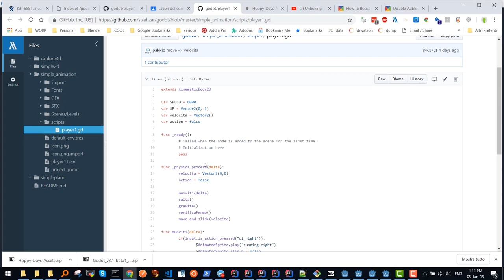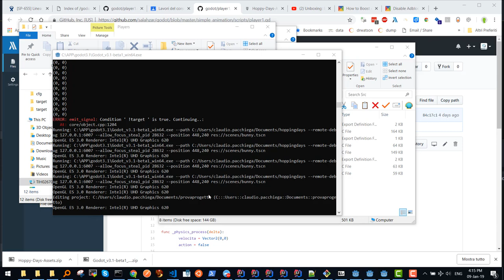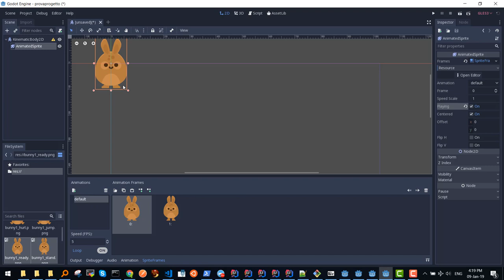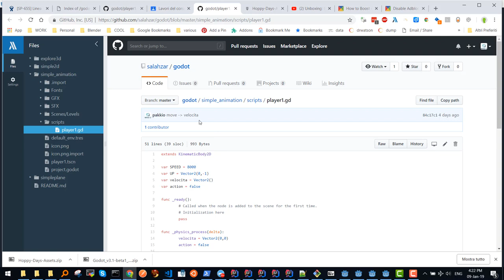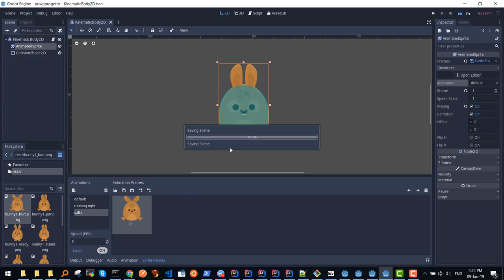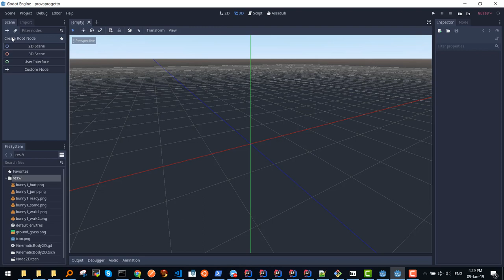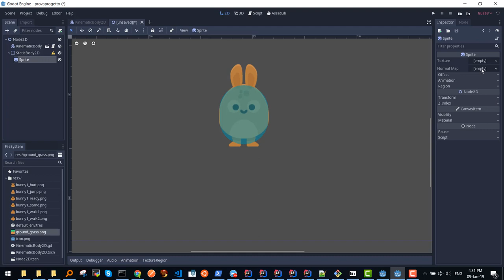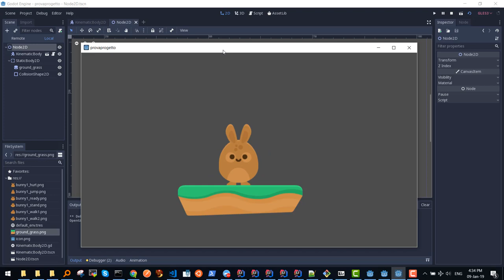Godot 3.1 Animazioni 2d coniglietto.